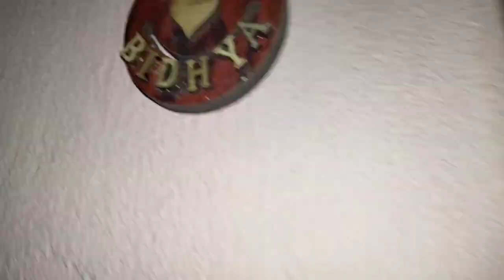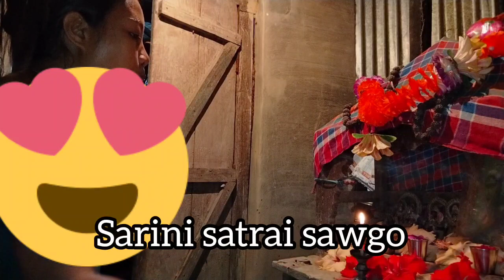youtube video #-6skTuCCC5E